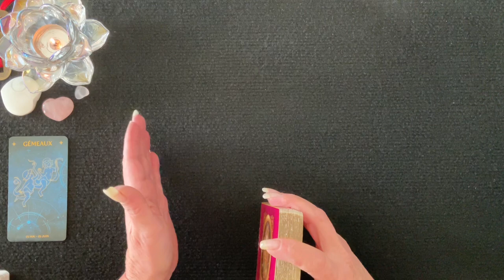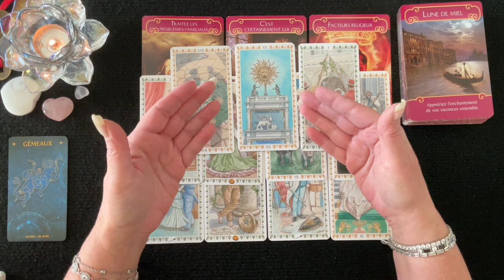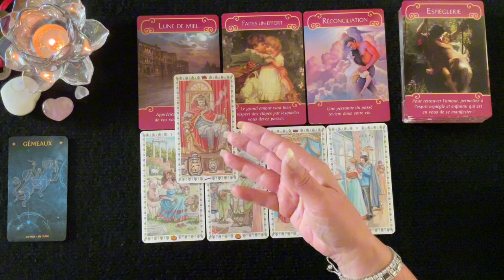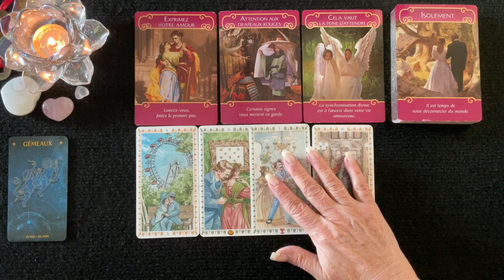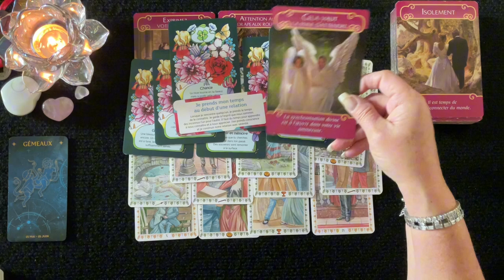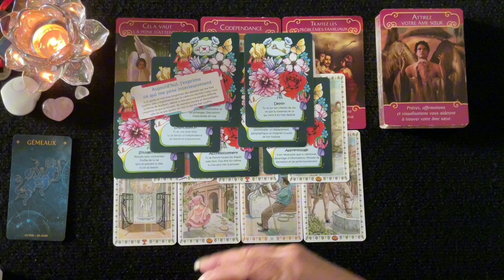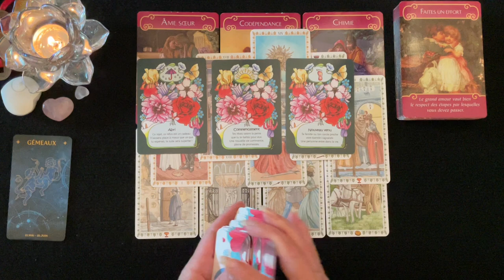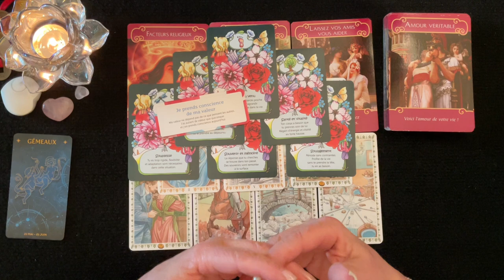GÉMEAUX ♊️ - Sentimental - Couple & Célibataire - Intemporel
__________ ⏱ Minuterie ⏱ ____________

Intro & Générale - 00:00
1 - Couple - 01:25
1 - Célibataire - 18:33
2 - Couple - 29:24
2 - Célibataire - 46:25
3 - Couple - 56:49
3 - Célibataire - 01:09:00

 🔮 Bienveillante Guidance
 ✨ Bon Visionnement